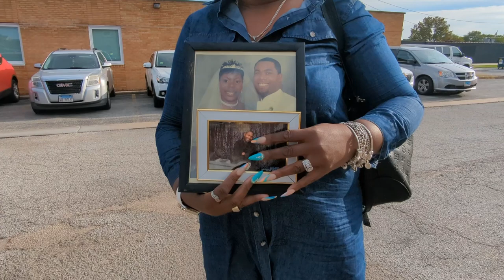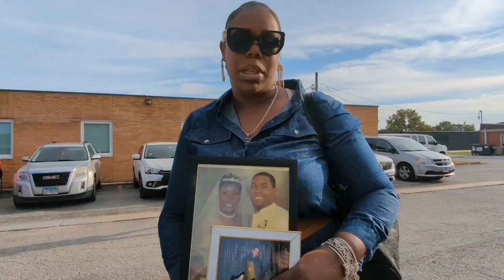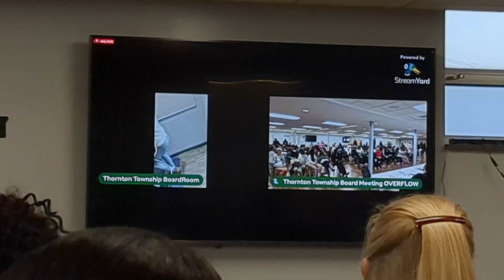1 hr 30 min before Thornton Township Meeting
Arriving at the Thornton Township on time (5:30) and starting 1 and 1/2 late. Tiffany Henyard and Trustees move the meeting to lower level after waiting for over an hour.